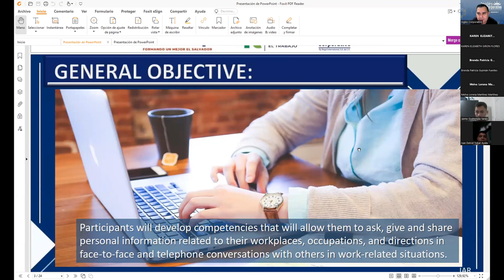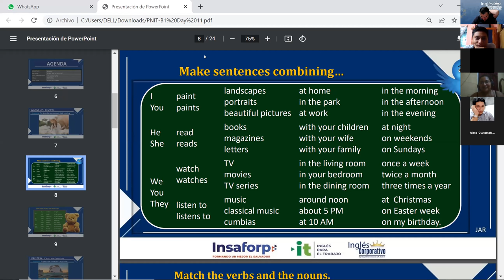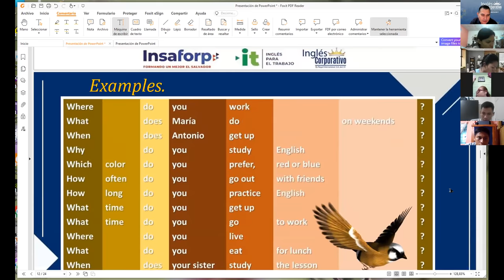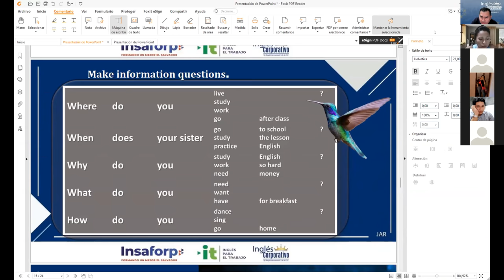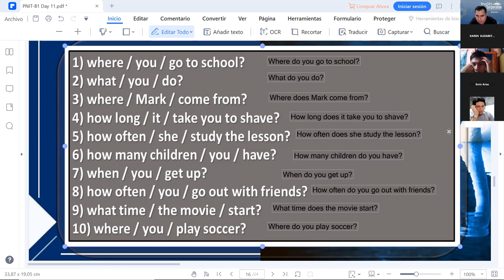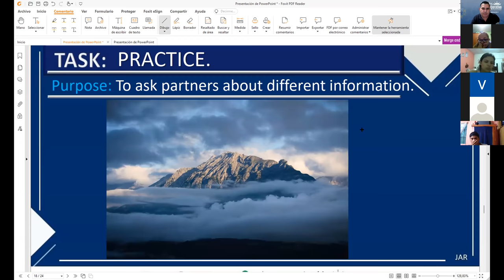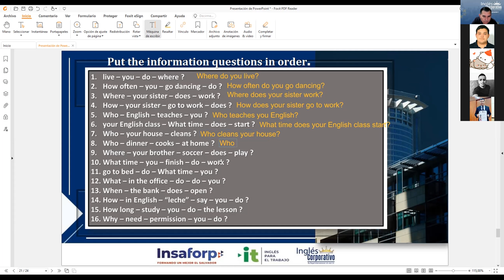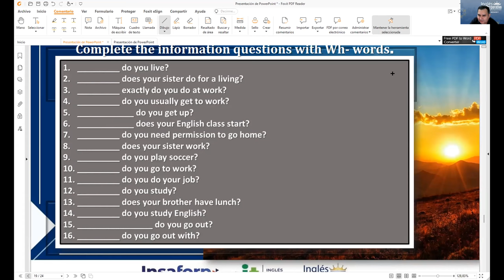Inglés Corporativo-31-10-2022 nformation questions and answers